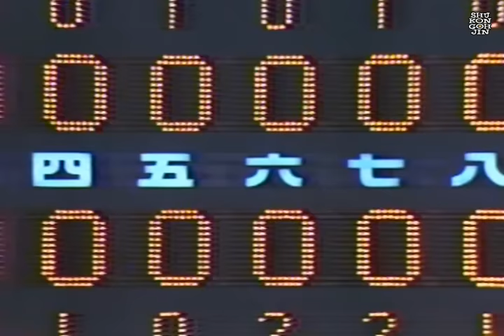⚾【平成5年】ヤクルト vs. 巨人【伊藤智仁 vs. 斎藤雅樹】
1993年7月4日　神宮球場